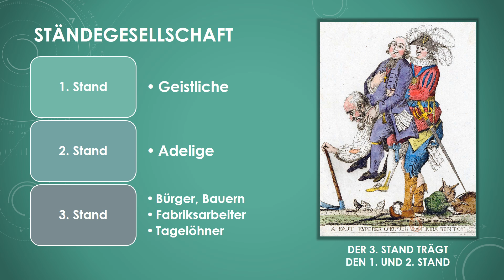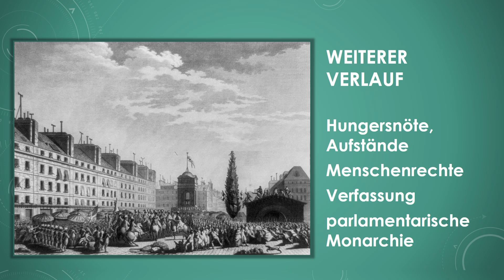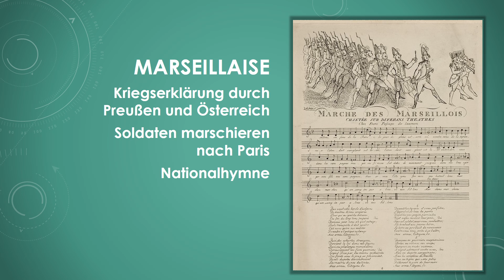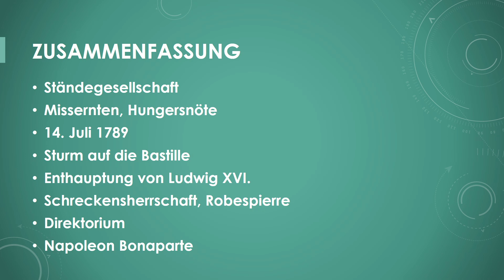Geschichte: Die Französische Revolution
Erfahre in weniger als 5 Minuten, was du über die Französische Revolution wissen solltest!

Zusammenfassung:
Vor der Revolution gab es in Frankreich drei Stände: Die Geistlichen, die Adeligen sowie der Stand der Bürger, Bauern und Arbeiter. Dieser dritte Stand musste alle Steuern bezahlen. So kam es zu Plünderungen und Aufständen, die schließlich 1789 im Sturm des Staatsgefängnisses Bastille mündeten. Die Schlagworte waren Gleichheit, Freiheit und Brüderlichkeit. Der König wurde entmachtet und später ermordet. Es folgte eine Schreckensherrschaft mit verschiedenen Anführern. 1799 löste Napoleon die Regierung mit einem Staatsstreich ab.